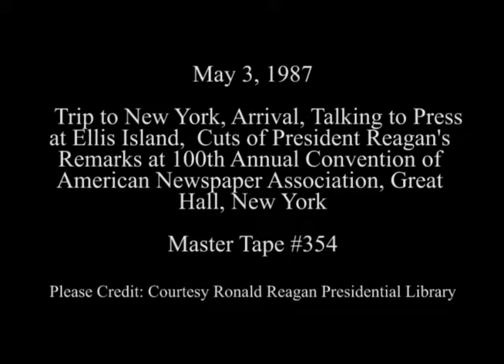President Reagan's Trip to New York City on May 3, 1987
Full Title: Trip to New York. Arrival of President Reagan at Newark International Airport via Air Force One and departure via limousine, Park Ranger Talking to President Reagan about refurbishing Ellis Island, President Has Question and Answer Session with Press), President Reagan Answers Questions about Iran-Contra Fund. Ellis Island, Cuts of President Reagan's Remarks at 100th Annual Convention of American Newspaper Association. Great Hall on May 3, 1987

Access Restriction(s):Unrestricted
Use Restriction(s):Unrestricted